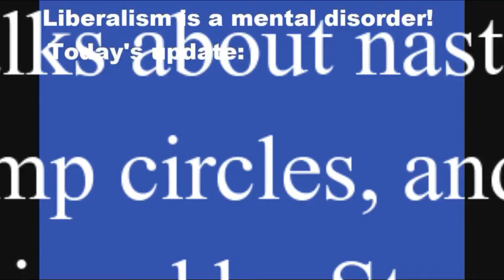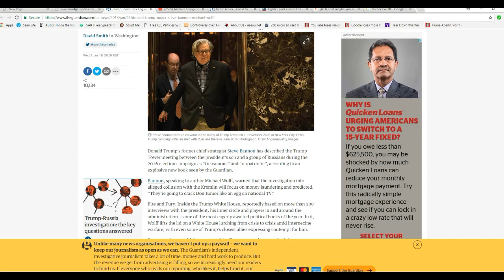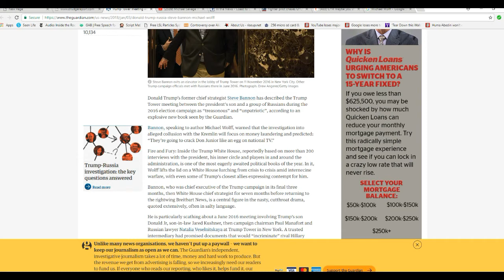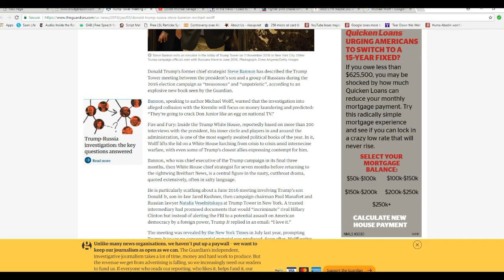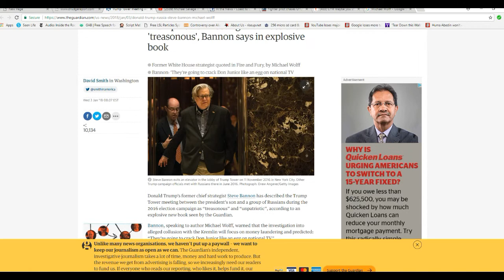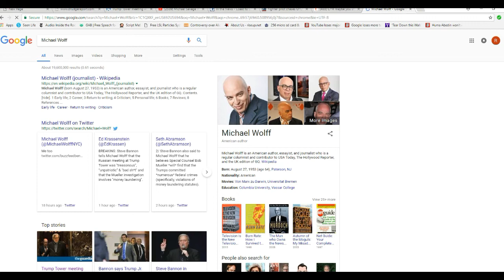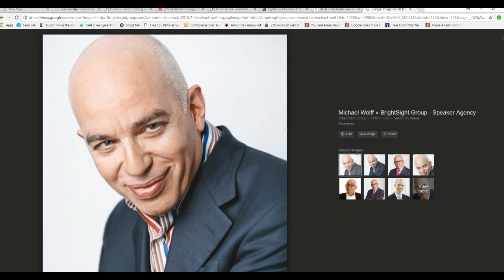Book claims treason and nastiness in Trump White House, but consider the source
A new book called "Fire and Fury" alleges that Steve Bannon talks treason and other things happened in Trump tower. The book is by a Trump hating commie liberal named Michael Wolff, who works for the left wing nutjob USA Today. I just consider the source.